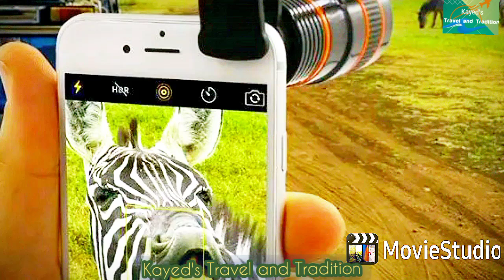স্যাটেলাইট ক্যামেরা দাজ্জালের প্রতিরূপ